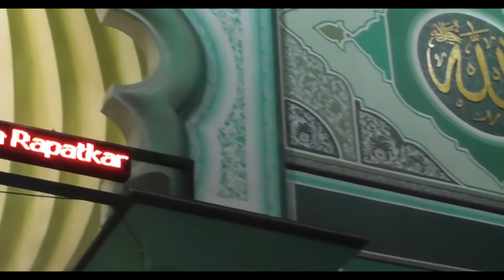Makna & Arti Surah Al-Fatihah dalam Sholat by Dr. Umay M. Dja'far Shiddieq, MA.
Makna & Arti Surah Al-Fatihah dalam Sholat merupakan tema dari Kajian Subuh Masjid Jame Al-Nizham, Rawasari, Jakarta Pusat, yang disampaikan oleh Dr. Umay M. Dja'far Shiddieq, MA.

Kajian Subuh ini diselenggarakan pada tanggal 18 Syawal 1438 H / Rabu, 12 Juli 2017.

Intro & Outro video :
Hawaii - Nature In Motion (4K)